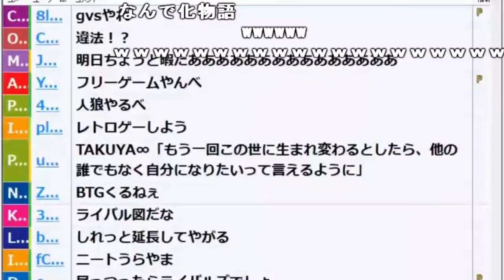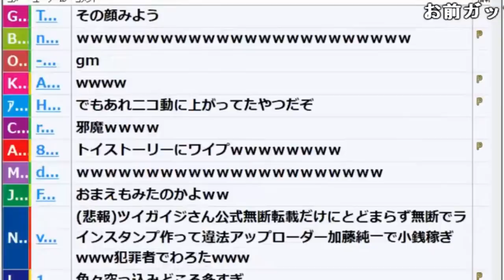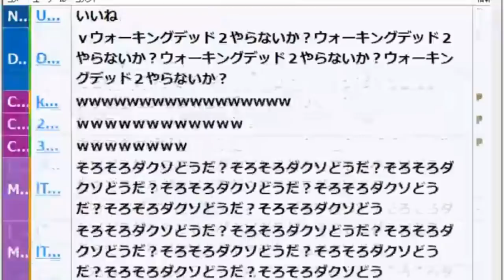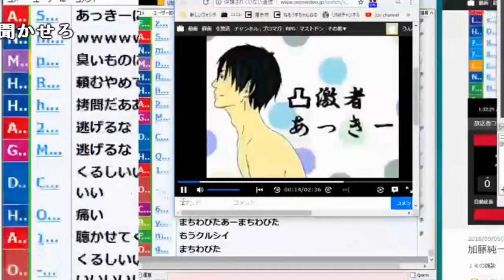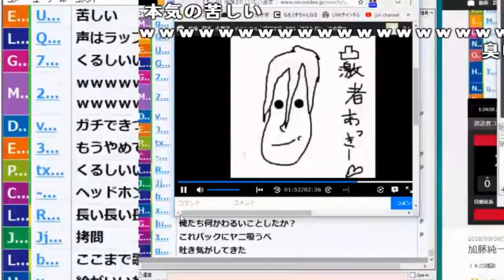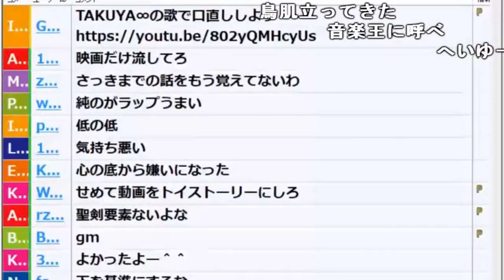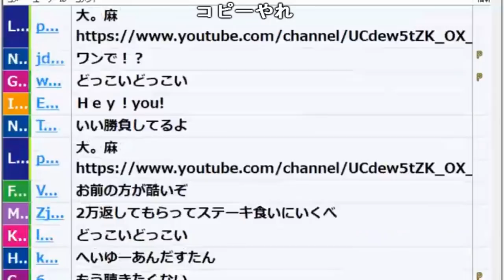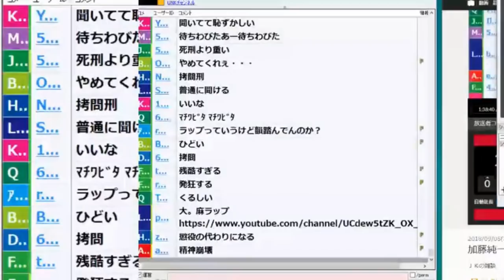「凸激者あっきー」のラップを4年ぶりに聴いてみる枠【2018/09/05】